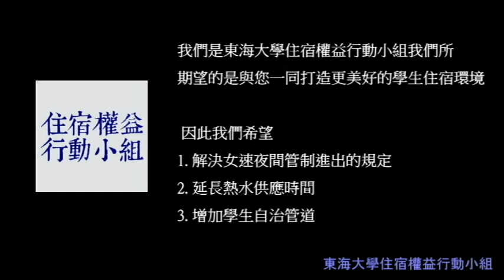東海住宿權議行動小組 女宿